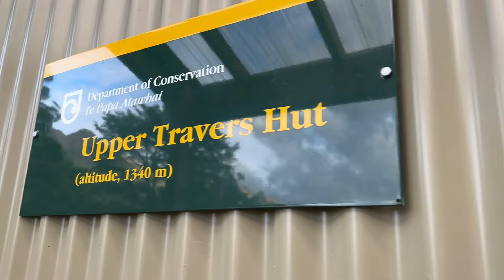Te Araroa NoBo - Day 58 - Nelson Lakes